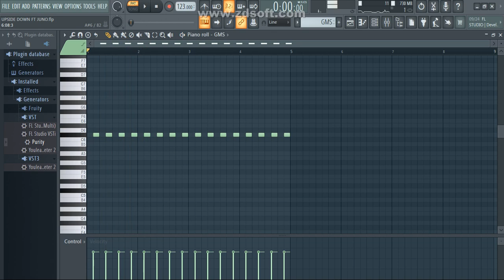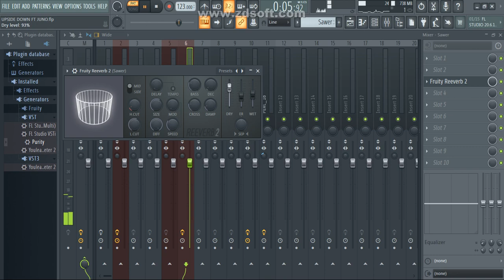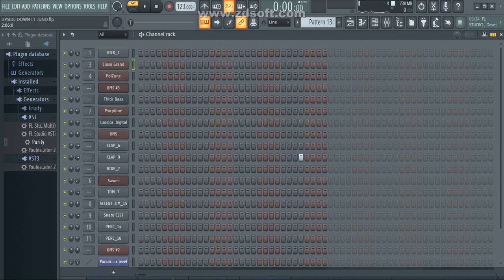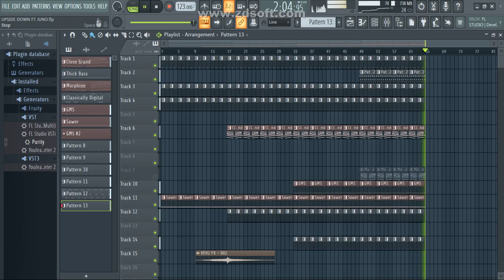how to make afrohouse like Dlala Thukzin In Fl Studio 2023